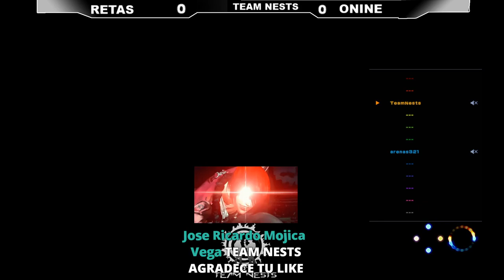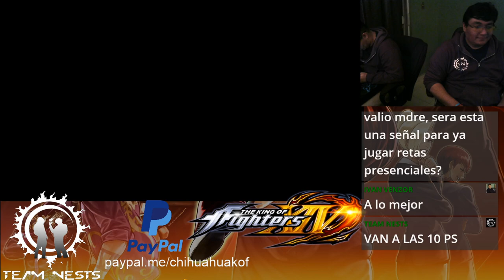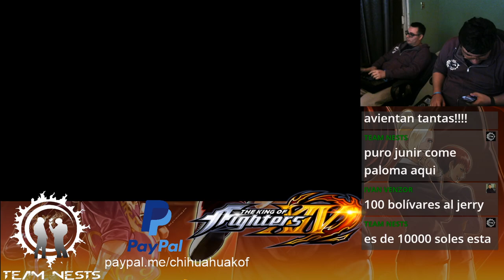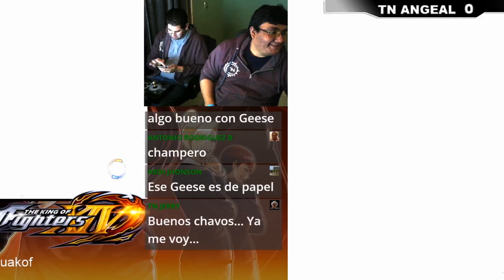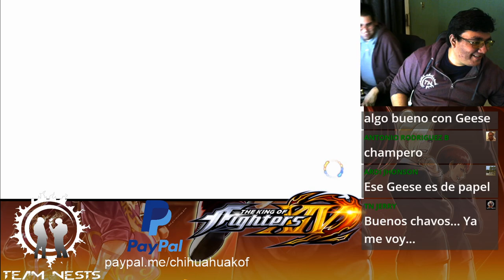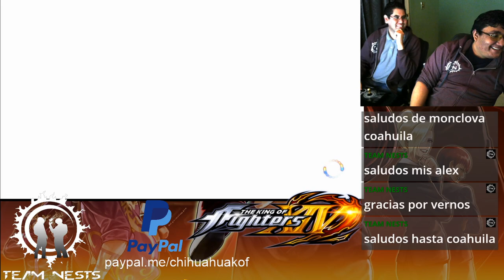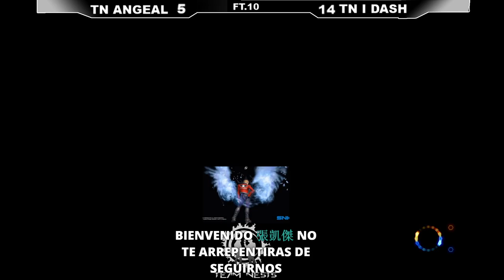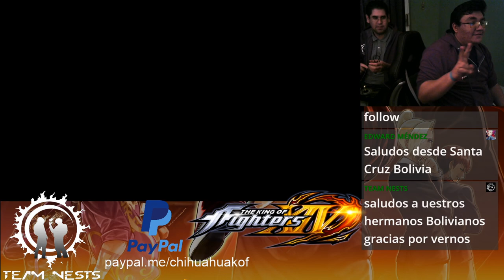THE KING OF FIGHTERS XIV: Team Nests México!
you can read more information about